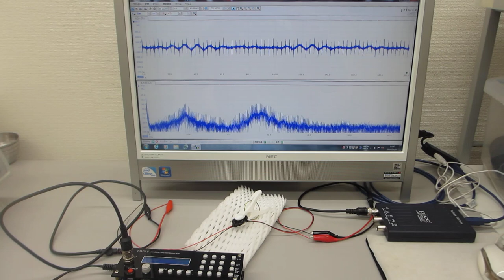超音波システム１ＭＨｚタイプの超音波伝搬実験